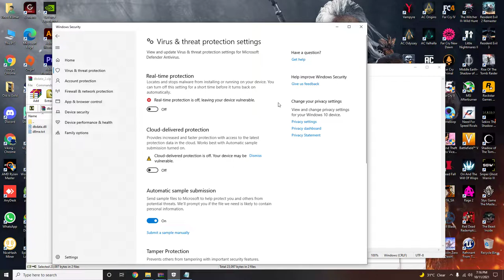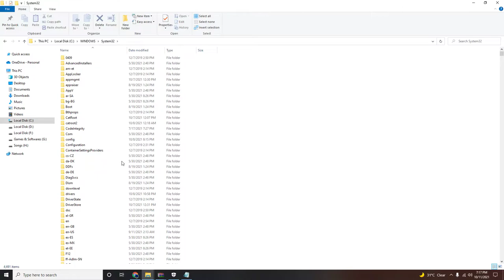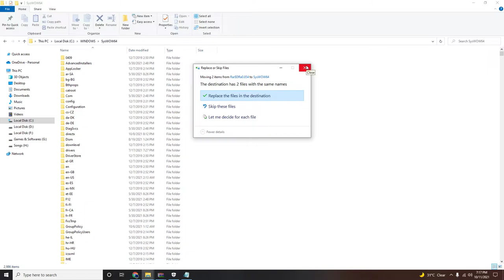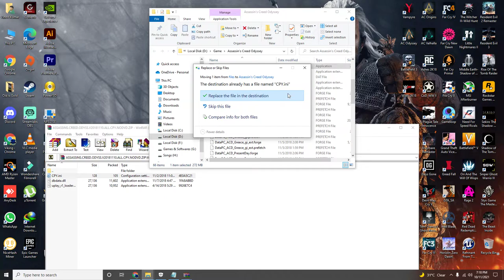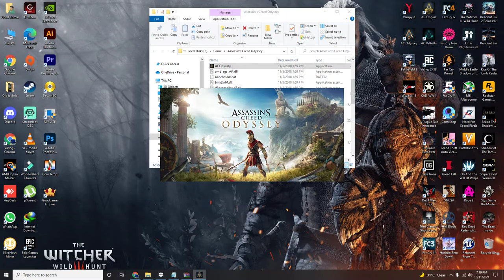How To Fix Assassin's Creed Odyssey Unable To Load Library dbdata.dll Error 100% Work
Assalam-o-Alaikum/ Namshkaar
Pc spec:
CPU: RYZEN 5 3600
GPU: Zotac Amp 3060 12gb
MOBO: MSI Tomahawk B450
RAM: Corsair Vengeance  16GB (2x8GB) 3000mhz
SSD: 120gb
HDD: 2TB +1TB
PSU: Corsair TX650W

Here Some Details
1-1st of all Go The Windows Defender..then turn off the protection

2-Go to the C/windows/system32/paste here dbdate.dll file link given below no1
3-Go to the C/Windows/Syswow64/paste here also same file

 link
1-Dbdate File

It Will Work 100%